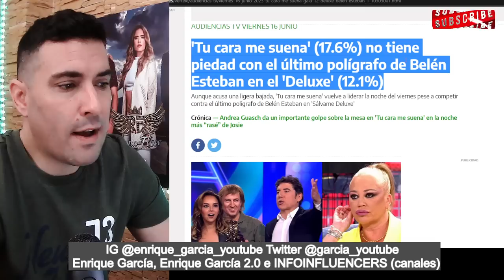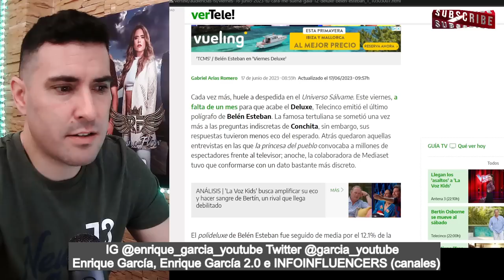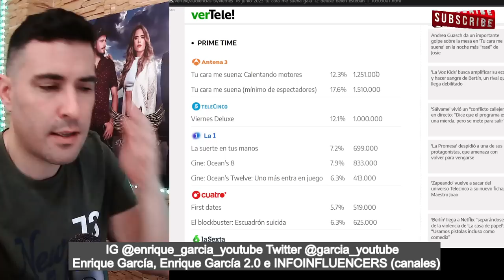FRACASO del Deluxe de Belén Esteban y SÁLVAME se DESPIDE como LÍDERES